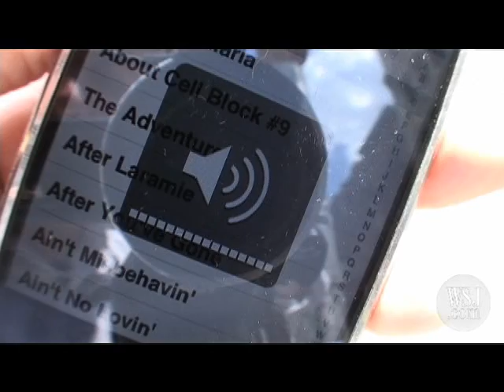Worthy of the iPhone?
Unable to get a new 3G, Andy Jordan explores who in line is worthy of the new iPhone. (July 16)